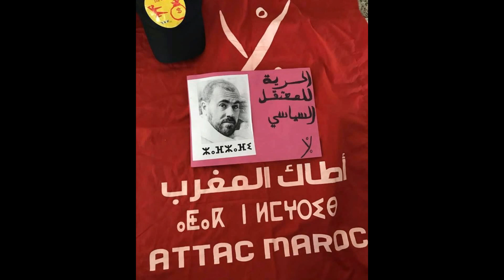جمعية أطاك المغرب: (حراك) اقوى لحظات المسيرة الوطنية بالرباط، لدعم حراك الريف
إن الاستجابة التلقائية و القوية للشعب المغربي، بقواه الحية الديمقراطية، السياسية و النقابية و الحقوقية و النسائية و الشبابية والثقافية و الجمعوية، بالمشاركة الكثيفة في المسيرة الوطنية الاحتجاجية، والتي امتلأت بها شوارع الرباط، تحت شعار : “وطن واحد، شعب واحد ضد الحكرة”، تأتي في سياق تكامل كل ربوع الوطن، في مواجهة الاختيارات المخزنية الأمنية أمام تصاعد الاحتجاجات السلمية، في كل مناطق المغرب، وبالخصوص بمنطقة الحسيمة، خاصة بعد اعتقال أبرز نشطاء الحراك، وبمبررات واهية وبهدف وضع حد للحراك المطلبي العادل و العارم، والذي دقق مطالبه على مرتكزات اجتماعية واقتصادية و ثقافية تصب في ضمان العيش الكريم و الكرامة الإنسانية لبنات و أبناء الشعب المغربي، وشقا ديمقراطيا يتعلق بالحقوق و الحريات التي تضمن مواطنة كاملة غير منقوصة لكل المغاربة.
حقوق و مكاسب ديمقراطية و اجتماعية، تحققت بفضل نضالات الشعب المغربي وقواه الديمقراطية، تتحين دائما الدولة المخزنية كل فرص جزر الحركة الجماهيرية للإجهاز عليها، لإرجاع قوى التغيير الديمقراطي للمربع الأول لإعادة انتزاعها.
إن المسيرة الوطنية الشعبية ليوم الأحد 11 يونيو 20177، بمدينة الرباط، تأتي لتبليغ رسائل واضحة وبصوت واحد وفي وقت واحد للحكم والحكومة، مضمونها أن الشعب المغربي ممثلا بقواه المناضلة لن يتخلى عن حراك منطقة الريف وسيظل معبأ حتى تحقيق مطالبه العادلة والمشروعة، ولن يسمح بأي تراجع عن المكاسب الديموقراطية والحقوقية مهما كانت جزئية، والتي حققها الشعب المغربي بفضل عقود من الكفاح وقدم من أجلها تضحيات جسيمة، وتعلن ما يلي :
– الانخراط المبدئي المسؤول و اللامشروط في الحراك المطلبي العادل، بكل مناطق المغرب، وإدانة المقاربة الأمنية في التعاطي مع الحركات الإحتجاجية السلمية.
– المطالبة بإطلاق سراح كافة المعتقلين السياسيين، وفي مقدمتهم معتقلي الحراك، وتندد بكل أشكال القمع و العنف التي تعرض لها المواطنون و المواطنات و في كل المدن المغربية، وخاصة منطقة الحسيمة.
– الإشادة بالاستماتة النضالية لأسر معتقلي الحراك واستعداد الشعب المغربي لاحتضان معركتهم من أجل حرية بناتهم وأبنائهم، والتنويه بالترافع المبدئي لهيئة الدفاع وكل المحاميات والمحاميين الشرفاء.
– دعوة كل الهيئات السياسية الديمقراطية و النقابية و الحقوقية، وعموم المواطنين و المواطنات لتحمل مسؤولياتهم التاريخية، في هاته المرحلة الدقيقة، بالتكاثف لتحصين المكاسب الديمقراطية والاجتماعية، و الضغط السلمي و المدني لتحقيق المطالب العادلة للشعب المغربي، والتصدي لخيارات الدولة في جر الحراك السلمي والمدني لمقاربات سنوات الرصاص، بدل الاستجابة الفورية للمطالب الديمقراطية و الاجتماعية لبنات و ابناء الشعب المغربي.
– اعتبار نجاح هاته المسيرة الوطنية، مقدمة لتوالي معارك انخراط الشعب المغربي في جبهة الدفاع عن الحرية و الكرامة و العدالة الاجتماعية.